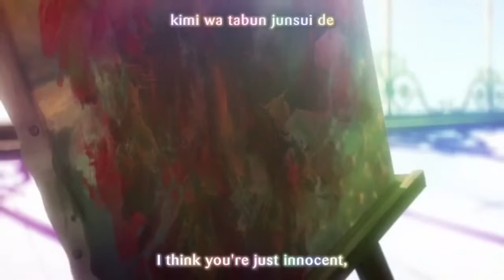Sakurasou no Pet na Kanojo Op"Kimi ga Yume wo Tsuretekita" HD 720p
Sakurasou no Pet na Kanojo Op"Kimi ga Yume wo Tsuretekita"